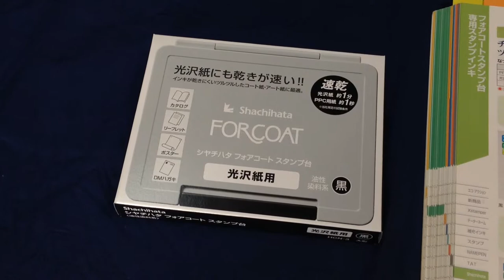チラシなどツルツルした光沢紙にゴム印を捺すのにオススメ!!シャチハタ速乾性スタンプ台 フォアコート 鳥取市 いろは堂